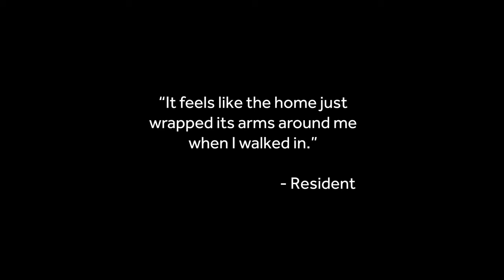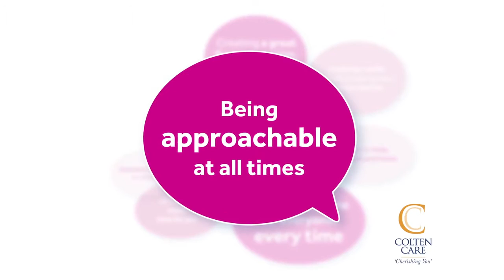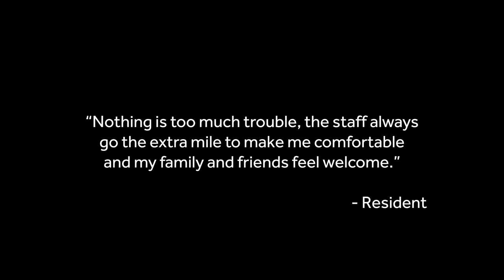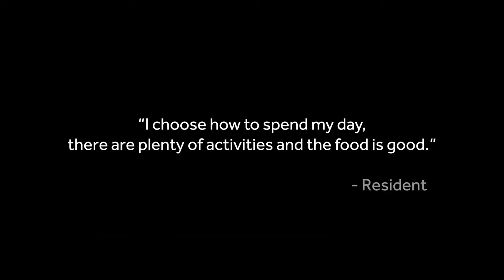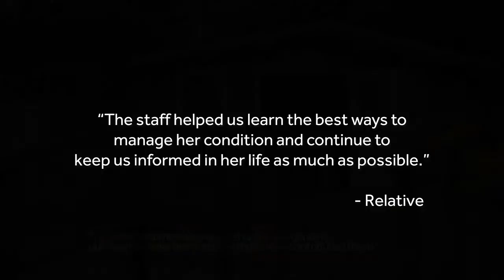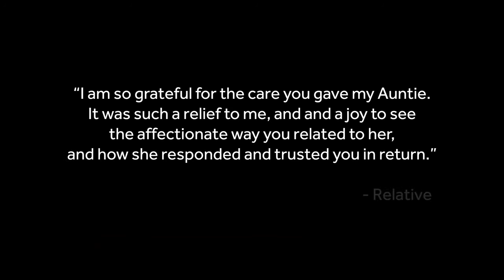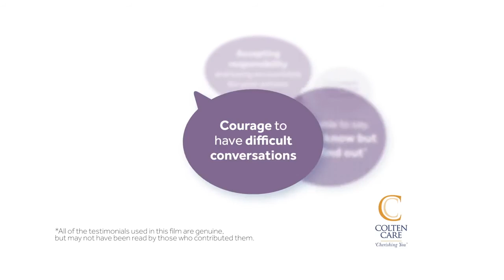Colten Care values - montage of all 5 short films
Here is a short film that shows how Colten Care brings our five values to life each day in our homes.  This film showcases residents and relatives discussing their experiences as well as testimonials.